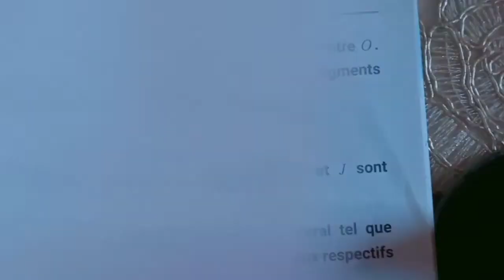Exercice 13 page 89 maxi maths deuxième année collège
triangle et parallèle exercice maxi maths